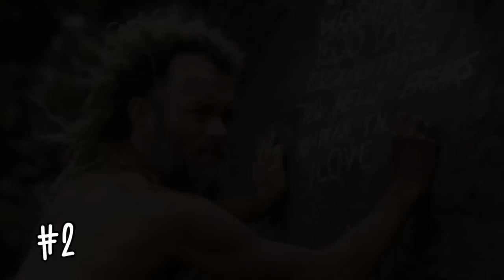TOP 5 | TRAILER CHE HANNO SPOILERATO COMPLETAMENTE IL FILM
Quando parliamo di cinema in ambito promozionale, i trailer sono di fondamentale importanza. La realizzazione di un trailer può essere decisiva nello stabilire la fortuna di una film ma anche la sua rovina se fatto male!